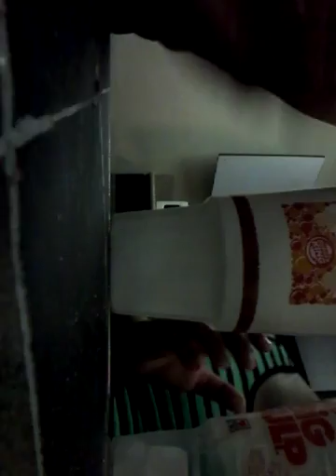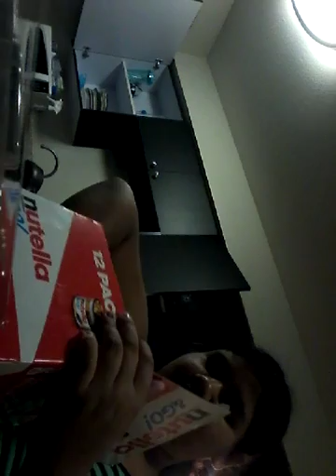Challenge number one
Smoothie challeng